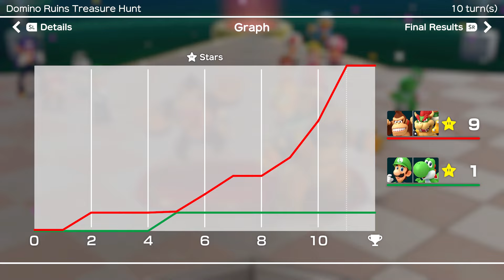Super Mario Party Partner Party #2401 Domino Ruins Treasure Hunt DK & Bowser vs Luigi & Yoshi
Super Mario Party Partner Party Domino Ruins Treasure Hunt Donkey Kong & Bowser vs Luigi & Yoshi Master Difficulty Gameplay